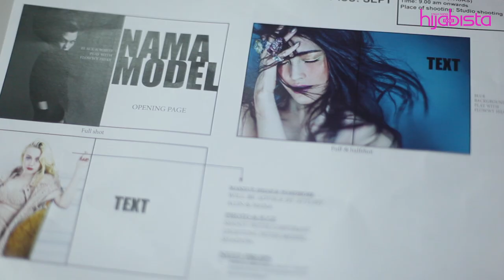HIJABISTA's September 2014 Issue: BTS Covershoot Raisyyah Rania/Felixia Yeap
Check out Behind-the-scene of cover shoot featuring Felixia Yeap or her Muslim name is Raisyyah Rania, our September 2014 cover girl & get to know on HER NEW PHASE OF LIFE after becoming a Muslim. Don't forget to grab this magazine to read more!

Menarik Dalam HIJABISTA September 2014:

HIJAB
30 Nuansa rona sarat corak dari Amra Collections.
34 Hijab indah ilham Pearl Haya bakal melunasi impian si hijabista.
38 Kerudung mayang satin berkilau bersama gaya 'classy' milikmu.
42 Dekorasi corak fabrik opal melambangkan kemewahan si pemakai.
48 Mesti cuba: DIY gadis belang & bunga.

FESYEN
62 Misteri 'Noir Cinematic'.
64 Empat gaya dengan harga mampu milik!
66 'Neo Modernisme' dari arkitektur dekorasi sehinggalah ke adibusana fesyen.
68 Siluet feminin hitam & pucat. Eksplorasi adunan hitam dan mancawarna pusat dijadikan inspirasi.
76 'Printed Affair'-Tepis peranggu bosan!
84 'Decor Maniac'-Adu padan motif-motif dempak.
88 Agenda 'Art Deco', elegan seni bina busana ke kantor.
96 'Skirt' kembang ilusi feminin anggun dalam helaian ke pejabat.
108 Alter Gaya - Transformasi maskulin ke feminin.
132 'Recto & Verso' glamor jadi ilham untuk bergaya.
140 Nuansa kelana si Ratu Rania, ilham persembahan bak ratu Parsi.
150 Lakaran gaya glam malam temasya
151 10 taktik selfie paling 'swag'!
156 Ceritera topeng Hudoq
160 Penuh warna menjerit dan corak berseni jadi mainan latar gaya si kirana 'chic' dari Brazil.
165 D.I.Y Fesyen- Celana denim cetak hati.

PERSONALITI
202 Personaliti- Justifikasi Fesyen Shareen.
206 Tentang- Mat Kamal, 'The Fashion Lawyer'

KECANTIKAN
176 Rona 'Nude' masih berbisa.
181 D.I.Y Cantik- Pesona pukauan mata.
182 15 Persoalan memutihkan wajah.
192 40 Tip ringkas detoks mental & fizikal.

GAYA HIDUP
210 15 Tip wanita elak jenayah.
212 Bijak berbelanja atas talian.
224 Reviu- Hiburan minda perendam stres.